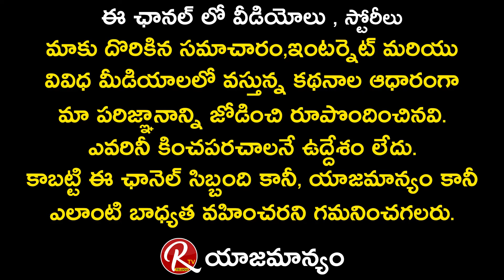Actor Nikhil Siddharth Shares Funny Incidents on 18 Pages Movie Sets in influencers Live || RTV